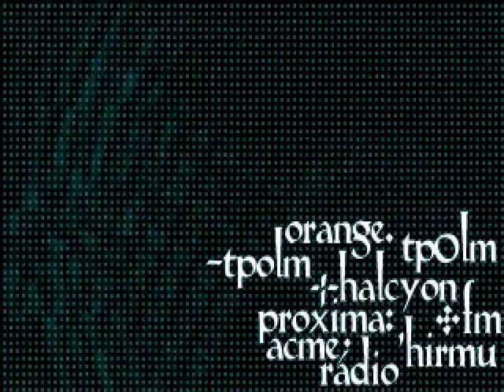Turbosilence by TPOLM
A switcharoo production - Code by MD, Music by Fthr and Gfx by Croaker.
Made at pengerkadun maatalouskone & sähkö in 1997 or 1998. This prod is so rare not even pouet has it.